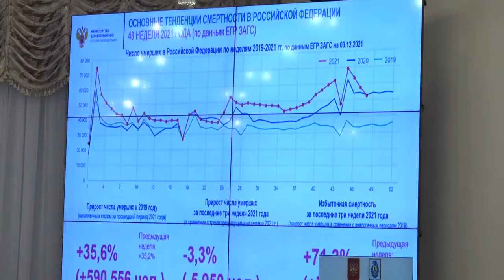Дополнительный коечный фонд разворачивают в крае для борьбы с "Омикроном"